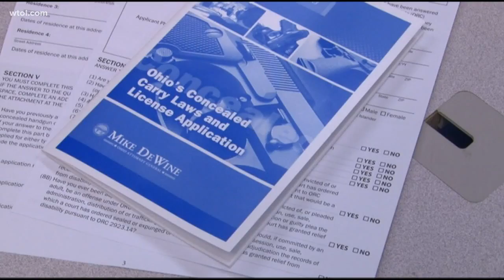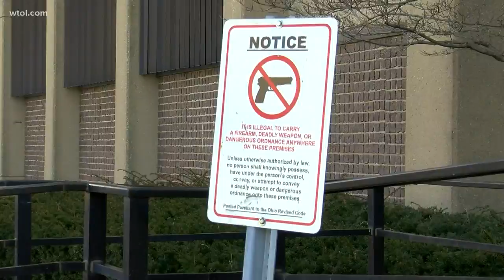Lucas County led state in most denied most concealed carry permits in 2019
Out of nearly 1,300 denials in the state, Lucas County accounted for over 10% with 188 in 2019.